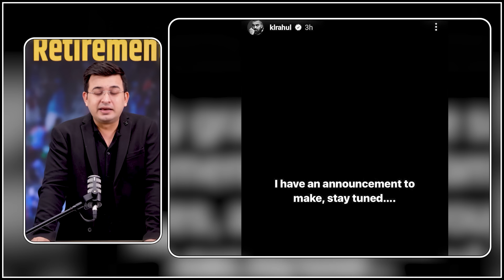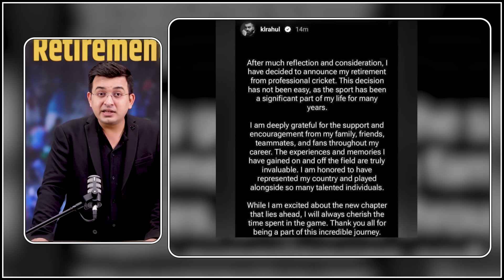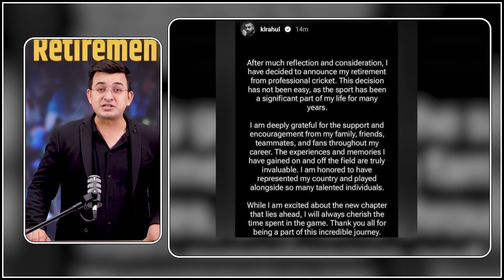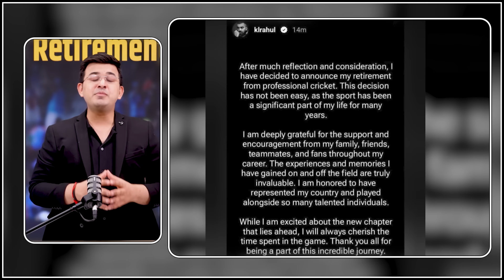KL Rahul Instagram story regarding his retirement goes Viral, Is it over for KL?